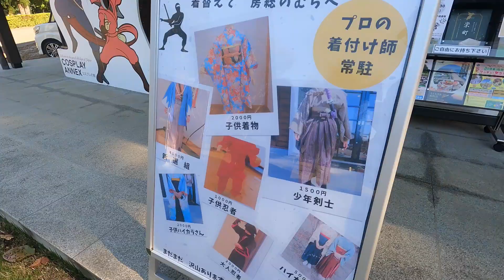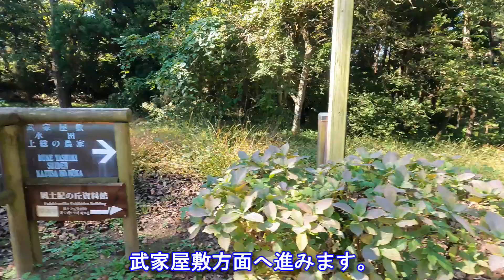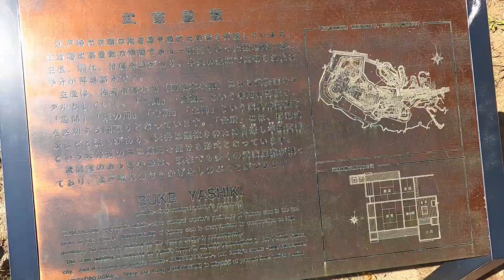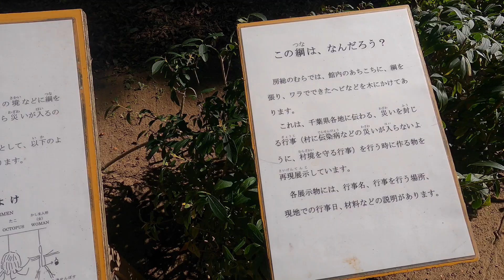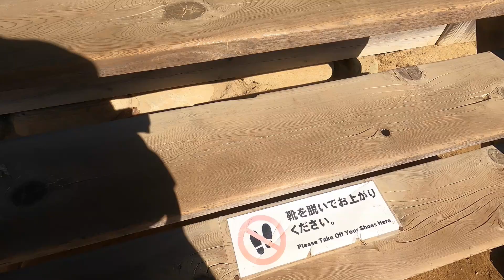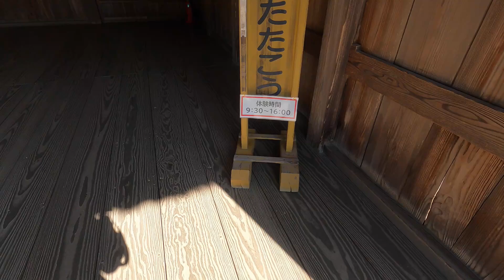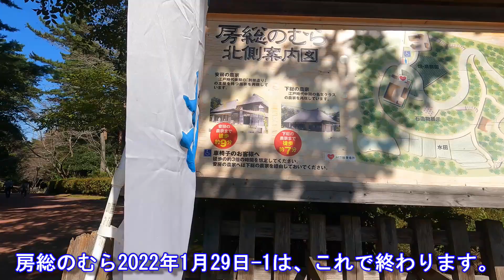千葉県立房総のむら 2022年10月29日-1 "商家の町並み、武家屋敷、上総の農家、おまつり広場"【千葉探訪】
「房総のむら」は、房総の伝統的な生活様式や技術を来館者が直接体験するとともに、県内各地から出土した考古遺物や、武家・商家・農家などの展示を通して歴史を学んでいただくことを目的とする博物館です。
みる・きく・かぐ・あじわう・ふれるの五感を通して、房総地方に古くから伝わる文化への理解を深めることができます。また、「春のまつり」をはじめとした、四季折々のまつりや演武、民俗芸能の上演、企画展など数多くの催しを実施しています。

【商家の町並み】
人々で賑わう町場の景観を再現
県内に残る佐原などの古い町並みを参考に、めし屋・そば屋などの飲食店から鍛冶屋までの16軒の店先のほか、旅館の外観を再現した総屋（総合案内所）の17軒の建物で構成されています。他に古い町並みにはよく見られた、稲荷や地蔵、火の見やぐらなども再現しています。
また、商家16軒のうち、8軒の2階は展示室になっており、各店に関係が深い原料・製作工程・道具、技術、製品、販売・流通、年中行事などを紹介しています。

【武家屋敷】
佐倉市宮小路にある中級武士の武居家をモデルに再現しています。
武居家は，江戸時代後期に建築された寄棟造（よせむねづくり）の平屋建てで，主屋は土間・勝手(台所）・食事室・居間・寄付(取次）・座敷（客間）で構成されてます。主屋の他には，稲荷，腕木門（うでぎもん）・菜園などがあり，全体が土塁と生け垣で囲まれています。主屋へ上がることができ，調度なども見学できます。
・主屋
主屋主屋は佐倉藩士の住宅であった武居家をモデルにしています。『慶応元年（１８６５）佐倉藩堀田氏分限帳』によると、小納戸部屋番で９０石取りの田嶋伝左右衛門の屋敷であったことがわかります。 日頃の生活に利用する「居間」「食事室」「勝手（台所）」「土間」という居住空間と「式台（玄関）」「寄付（取次）」「座敷（客間）」という客用空間とに区別できます。座敷側と居間側の両方に縁を回し、左右対称の平面の造りになっています。
・勝手
「勝手（台所）」は板敷きで、移動式のかまどと流しが設置されています。また、天井は煙抜きのため、天井板の間に隙間をあける「目透（めす）かし竿縁（さおぶち）天井」という形式をとっています。これは炊事の煙が天井裏に回り、煙の薫蒸効果で屋根が長持ちすることを期待したものです。
・稲荷
稲荷「稲荷」は、屋敷神として主屋の北東に位置する鞘堂（さやどう）にまつられています。
【上総の農家】
屋敷構
江戸時代後期に建てられた大網白里市砂田（いさごだ）の秋葉家の主屋と市原市栢橋（かやはし）の内藤家の長屋門・土蔵・馬小屋・納屋・木小屋をモデルとして名主クラスの農家を伝統的な工法で再現しています。
敷地は2,500㎡、主屋・土蔵・長屋門・馬小屋・納屋・木小屋・作業小屋・井戸の８棟で構成されています。各建物の内部からは、「梁」「棟木」「母屋」や竹を縦横に組んで茅屋根を受け止める「小屋組」などを見ることができます。
秋葉家は、現存する棟札から、安政４年(1857)、また、内藤家は古文書・建築様式から19世紀後半の建築と考えられています。
・主屋
主屋間口10間、奥行き６間、面積192.79㎡の茅葺きの建物です。間取りは、なかのま、おく、ざしき（座敷）、なんど（納戸）、かって（勝手）、土間で構成されています。
また、土間の上部には、中二階が設けられています。上層の家らしく、軒下に板を張る「せがい軒」となっています。
・土間
土間土間は、かまどを使って煮炊きするための炊事場、米など収納場所（籾倉）の他、農作業やわら製品などの作業場として使用するため、床をはらずに地面のままの広い空間になっています。三連のかまどでは毎日ご飯を炊いたり、味噌や醤油を作るための豆を煮たりしました。
・かって（勝手）
かって主に食事をとる板敷の部屋で、イロリが設けられています。縄ないやワラゾウリ作りなどの手仕事も行えます。
【おまつり広場・農村歌舞伎舞台】
江戸時代の終わり頃、関東地方の農村では、若者たちが中心になった芝居の上演が盛んに行われました。演目は江戸の歌舞伎をまねた地芝居などでしたが、祭礼の日などに知り合いが変装して演じるのがとても楽しみだったようで、度々上演されています。また旅芸人などを呼んでの興行もいろいろな名目で行われています。このように村人の芝居熱というのはかなり高かったようで、領主層としてはそれによって村人の生業がおろそかになり、村内の風紀が乱れることを心配し、芝居・手踊りを博打と同様に規制をしたほどでした。
このような環境だったので千葉県内でも各地に舞台があったようですが、いまでも芝居を上演している場所は珍しく、近年では建物の数も減少しつつあります。
当館のおまつり広場に復元した大きな舞台は、千葉県成田市（旧香取郡大栄町前林地区）の歌舞伎舞台で、地区の神社で拝殿として使われていました。明治8年（1875）に建築されたと言われています。舞台中央には回り舞台の仕掛けがあり、奈落で心棒を人力で回すようになっています。通常は太鼓を自由に叩けるようにしてありますので、ぜひ立ち寄ってみてください。